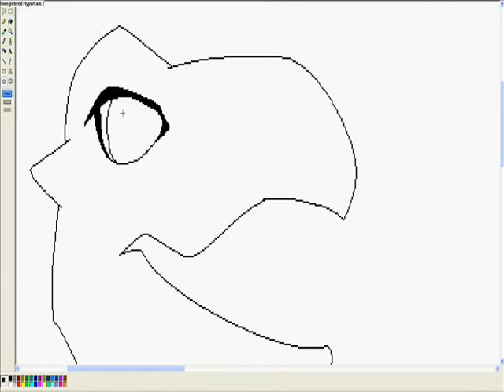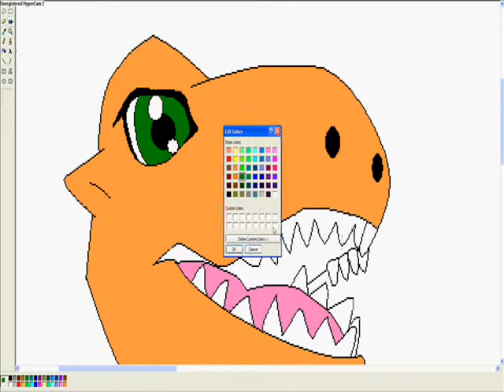agumon - ms paint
- intro is supposed to say; 'bulletsNsouls', sorry for the inconvenience, i was constantly thinking of the band 'gunsNroses' xD